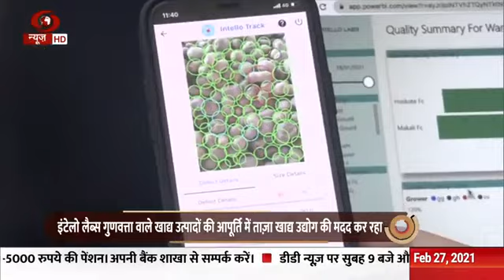Intellolabs developed AI based software to test & Analyse quality of food products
startup buisness tricks. startup buisness man. business success history. analysis the quality of food products. software to check the quality of food products. startup champions